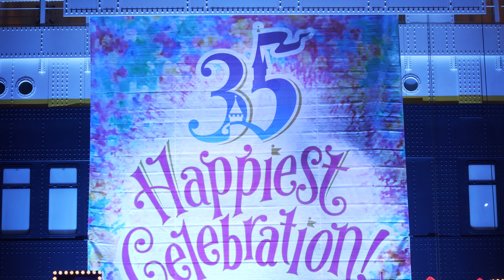ハロー、ニューヨーク! : エンディング特集 7月分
東京ディズニーシーで開催されている「ハロー、ニューヨーク!」のエンディング部分、30秒から40秒くらいを2018年7月に動画撮ってた8公演ぶんくらいまとめて。